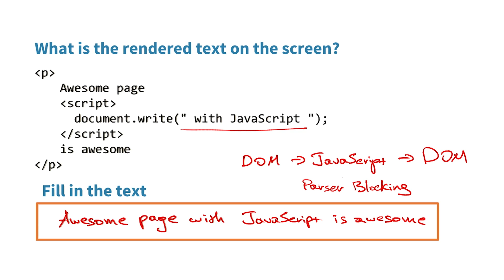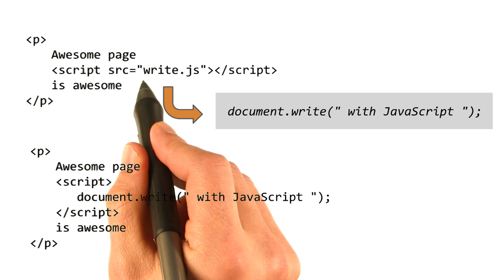External JavaScript Dependencies - Website Performance Optimization